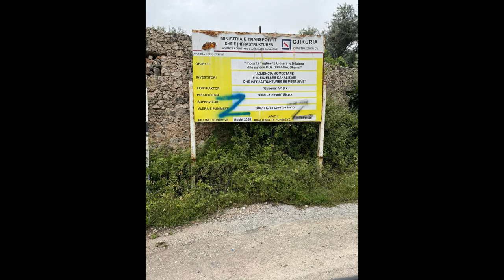Simbolet e Ushtrisë Ruse në Dhërmi: Një Paradoks i Trishtueshëm për Shqipërinë e 2024-ës